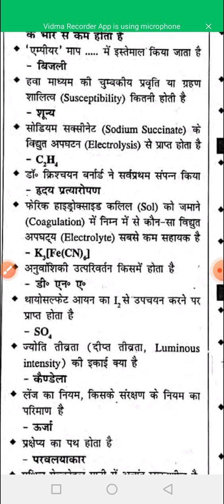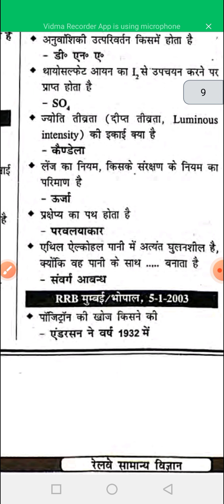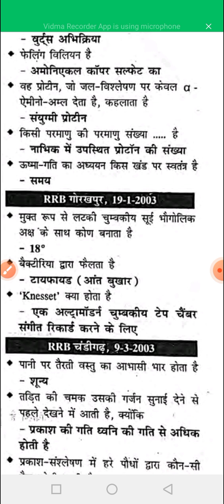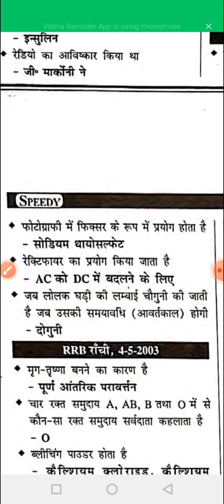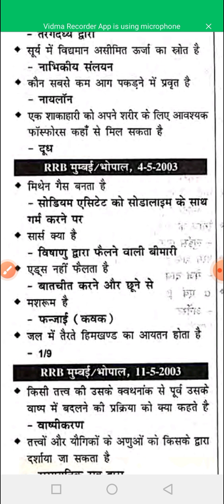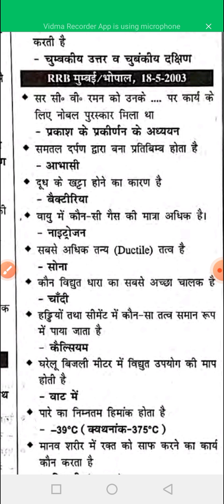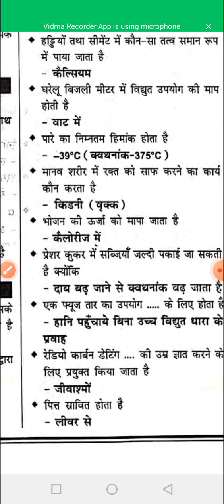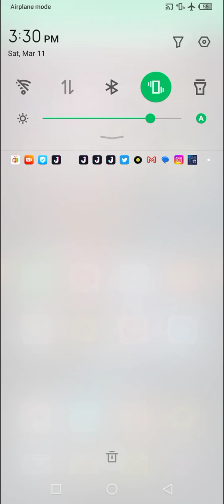March 11, 2023